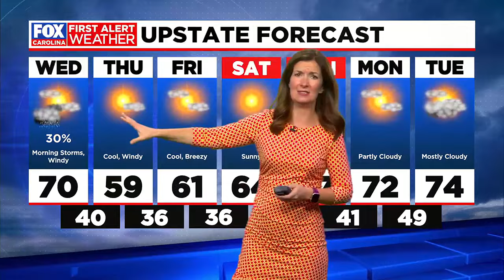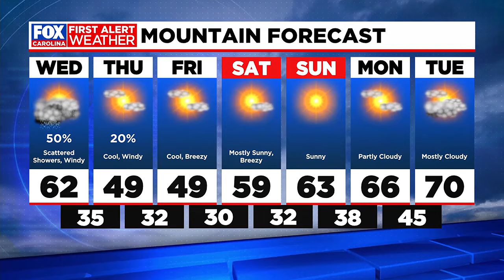Severe weather threat continues into the early morning hours; drying out during the day Wednesday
A threat of severe storms remains into the early hours on Wednesday before things dry out.  Expect gusty winds during the day Wednesday